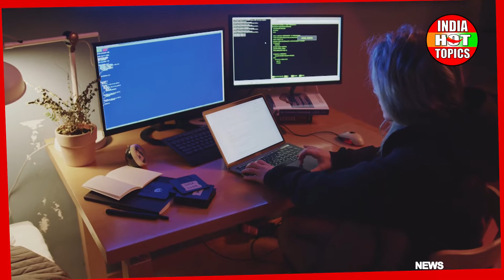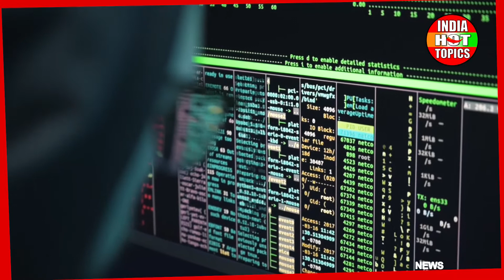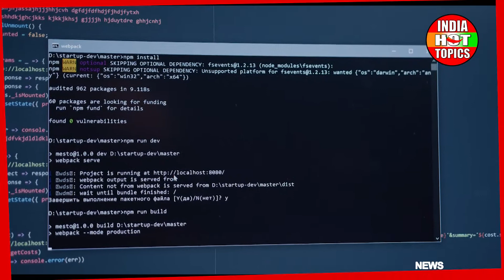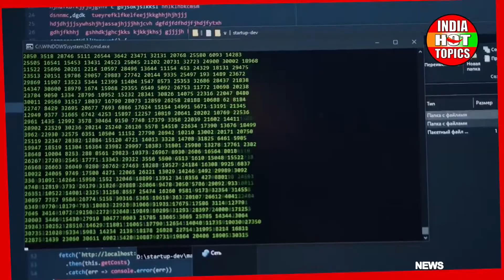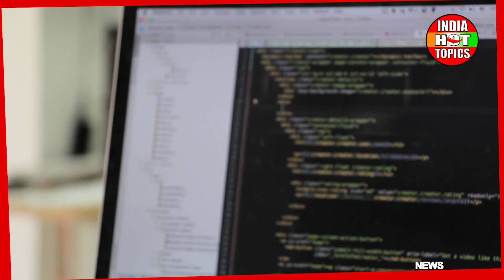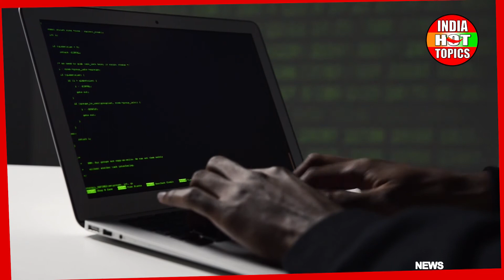What Is Pegasus Spyware ? Know How Suspicious Is This For Your Phone | India Hot Topics | Anyflix